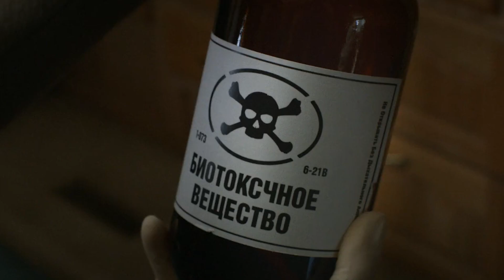NCIS Season 20 HUGE Crossover Event Will START The Season..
Welcome back to Film Craze. CBS’ unstoppable ratings giant NCIS is coming back this fall for its historic 20th season, making it one of very few scripted series to achieve such a lauded achievement. And when the currently filming season arrives, it won’t exactly be alone either, as CBS announced fans will be privy to a full-blown crossover event for the September premieres for both NCIS and NCIS: Hawai’i.

On Monday, September 19, NCIS will kick off the two-hour premiere event with a suspenseful case that will become bigger than anyone expected, which will lead the Washington D.C. squad across the Pacific and over to the Aloha State for some high stakes action. We’ll get into the specifics of the first hour after peeping out the first look at the upcoming crossover.